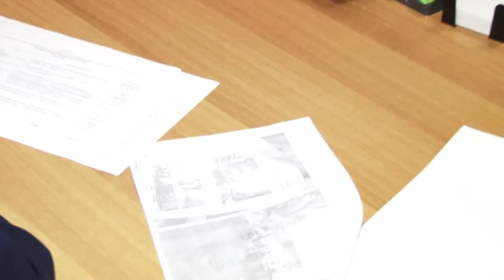Кафе на тротуарах и газонах - Анапе не нужны